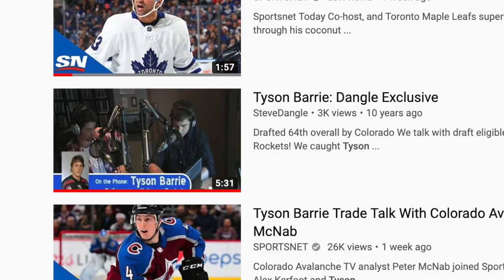Dangle Replay: Tyson Barrie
Let's cringe our way through the interview I had with Tyson Barrie 10 years ago.